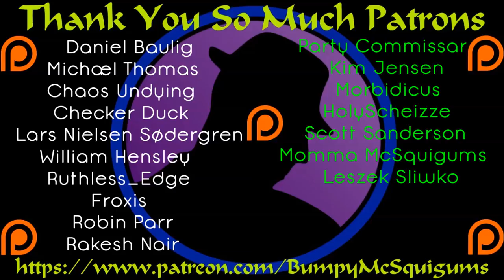Let's Play Elex - Part 100 - Another Converter!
Falk, now powered up with new robot super stuffs, accompanies me to another Converter.  MURDER TIME!